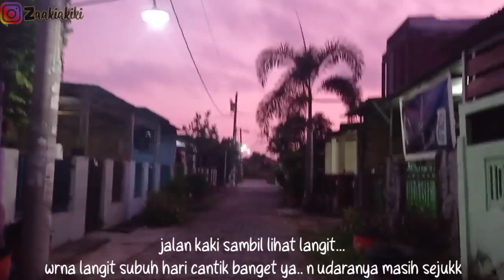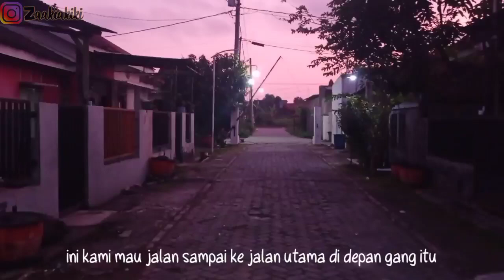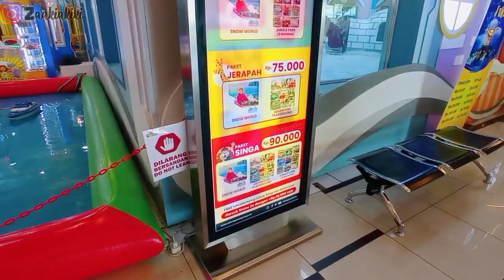Rutinitas Pagi Hari sampai Siang | daily vlog , a day in my life Indonesia